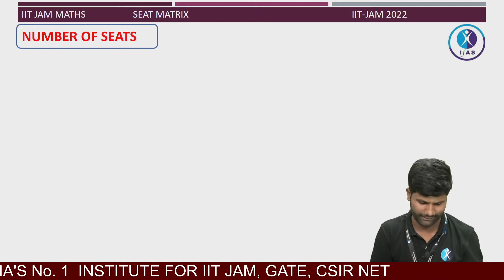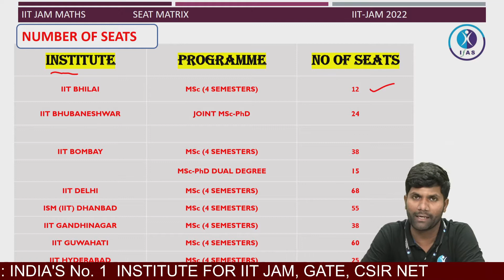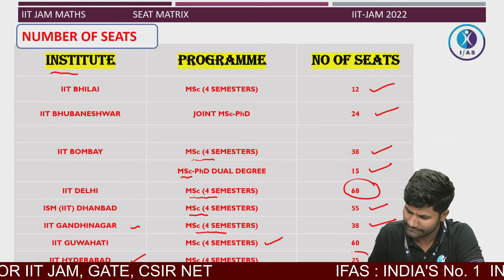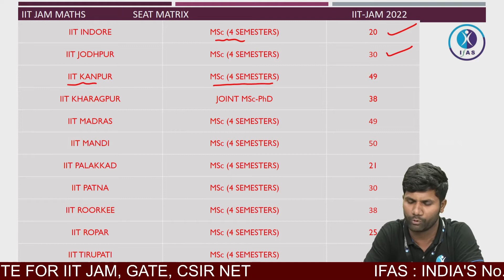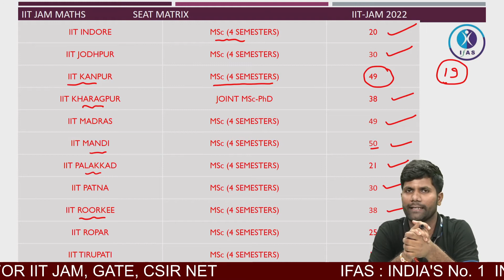NUMBER OF SEATS IN IIT FOR MATHEMATICS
Crack MSc Entrance Mathematics & Statistics (IIT JAM, NBHM, TIFR, DU, BHU, JNU & CUCET) with Best Online & Classroom Coaching at IFAS by India's Best Educators

📞 Call IFAS for detailed Information: 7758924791/ 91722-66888

iit jam mathematics coaching in pune
iit jam mathematics detailed syllabus
iit jam mathematics entrance exam
iit jam mathematics in english